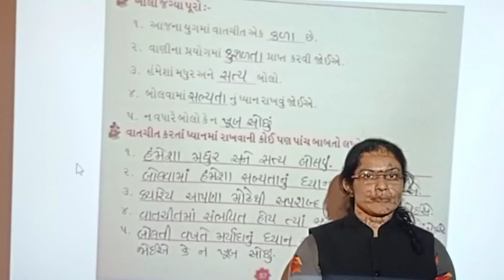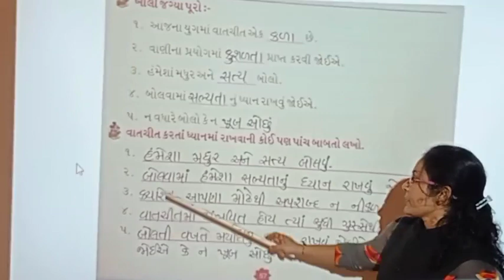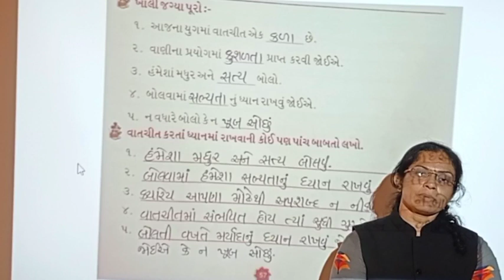NUTAN MA'AM+GUJARATI+STD 3+CH 14+PART 3